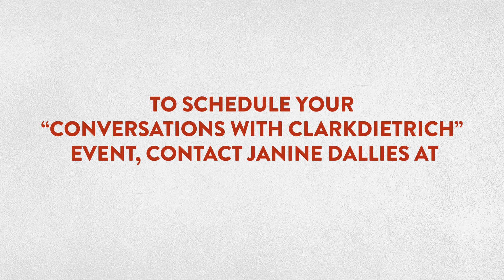Conversations With ClarkDietrich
Conversations with ClarkDietrich is a New Education Series Open to Architect and Design Firms Interested in Learning More About Steel Framing Solutions That Save Time and Money.